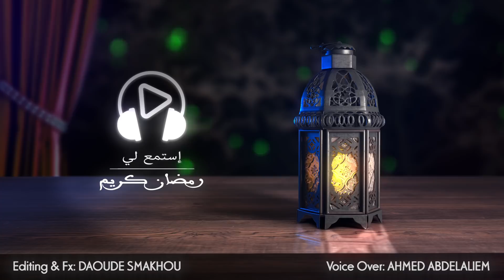أجمل أنشوده عن شهر رمضان المبارك 2019 | Ramadan Nasheed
شهرُ رَمَضَانَ هو الشهرُ التاسعُ في التقويم الهجري يأتي بعد شهر شعبان، ويعتبر هذا الشهر مميزًا عند المسلمين وذو مكانة خاصة عن باقي شهور السنة الهجرية، فهو شهر الصوم الذي يعد أحد أركان الإسلام، حيث يمتنع في أيامه المسلمون (باستثناء بعض الحالات) عن الشراب والطعام من الفجر وحتى غروب الشمس.
اذا اعجبكم الفيديو لا تنسو الضغط على زر الاعجاب والاشتراك معنا لمتابعة كل جديد كما يسعدنا مشاركتك للفيديو على مواقع التواصل الاجتماعي